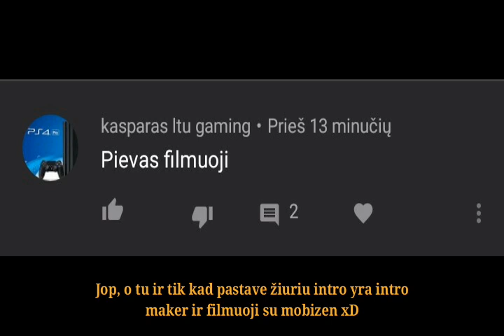Smikis žiūrį į neigiamus komentarus + Reklama 3 kanalams kitame vidio